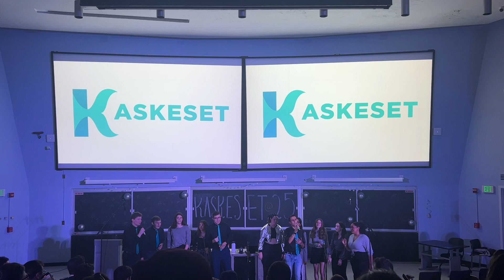Chazak - Spring 2023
Soloists: Joseph Korman, Seth Silverman
Kaskeset is a proud part of Hillel at Binghamton